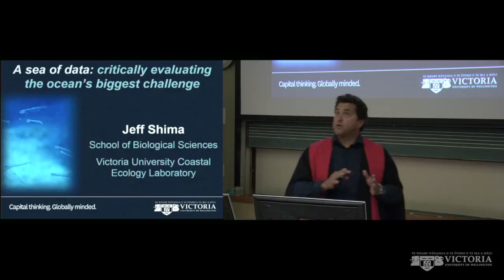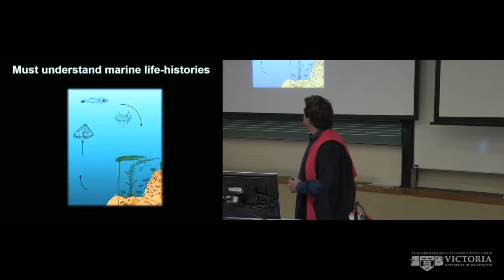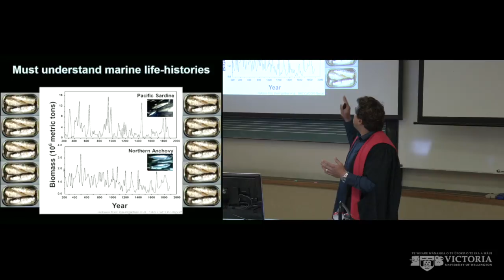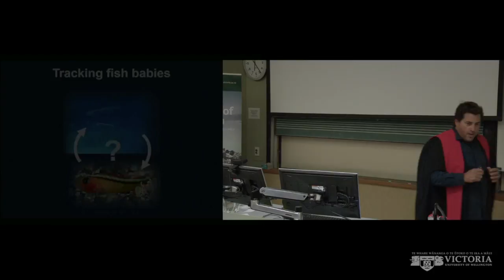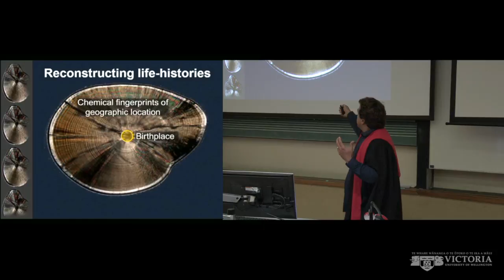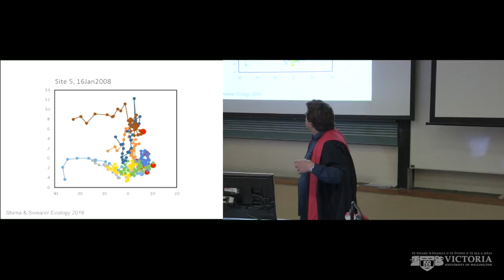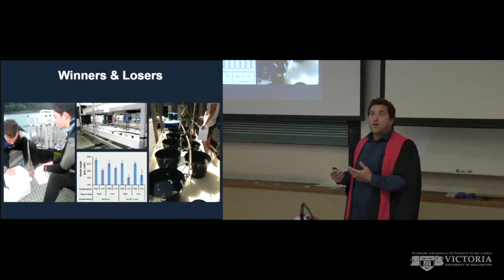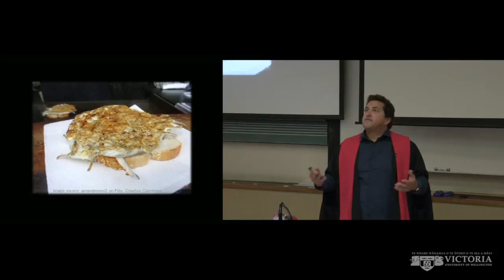A sea of data: Critically evaluating the ocean's biggest challenge - Prof Jeff Shima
An inaugural lecture by Professor Jeff Shima of Victoria University of Wellington